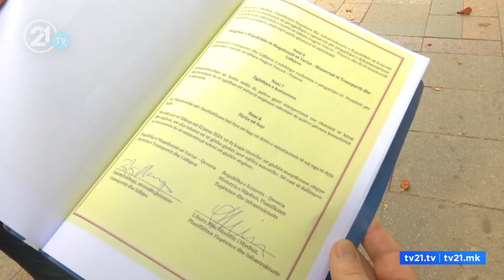Rruga Tetovë-Prizren, zyrtarët e VLEN-it me deklarata të ndryshme nëse duhet të ratifikohet